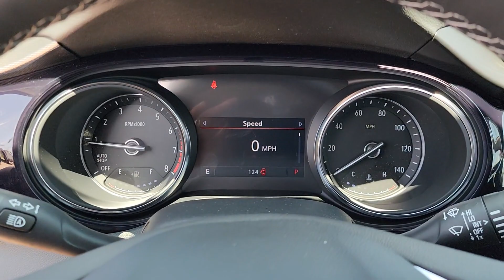2023 Buick Encore GX Tulsa, Broken Arrow, Owasso, Bixby, Green Country, OK B23525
Cinnabar Metallic New 2023 Buick Encore GX Select available in Broken Arrow, Oklahoma at Ferguson Superstore. Servicing the Tulsa, Owasso, Bixby and Green Country, OK area.

Ferguson Superstore
1601 N Elm Place

2023 Buick Encore GX SelectFactory MSRP: $31,200 $3,750 off MSRP! Priced below KBB Fair Purchase Price! NUMBER 1 RATED BUICK DEALER IN CUSTOMER SATISFACTION FOR SEVERAL REASONS, #1- OUR PRICING IS ALWAYS UPFRONT AND SIMPLE, #2 LARGEST SELECTION IN OKLAHOMA, #3 WE TAKE CARE OF YOU AFTER THE SALE.29/32 City/Highway MPGPRICING INCLUDES FERGUSON DISCOUNT AND ALL NATIONAL AND REGIONAL INCENTIVES! #1 VOLUME GMC DEALER IN OKLAHOMA! You pay the price listed plus a $379 documentation fee, less any extra incentives if available and/or applicable. Please call to check on availability. NO BROKERS OR DEALERS, PLEASE.